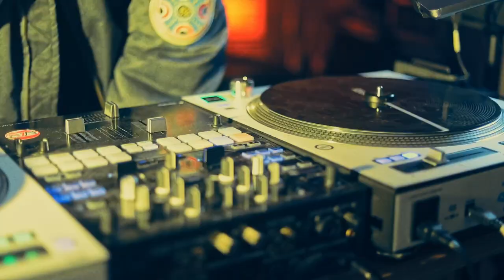DOWNLOAD FREE MASHUP - industry Baby vs Jersey Club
Every week i will be dropping a new FREE mashup and all you have to do is follow the link.
No gimmick, no attachments, no sign ups, SIMPLY FREE STUFF from me to you.